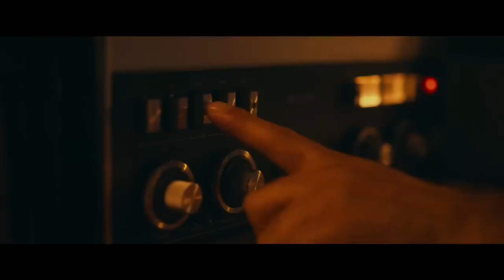Cem Karaca Filmi Yayından Kaldırıldı